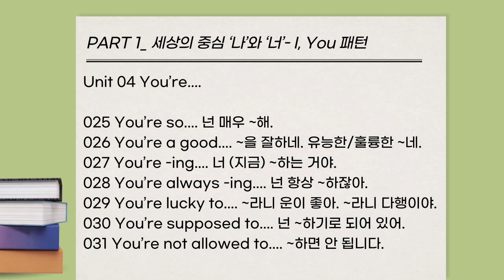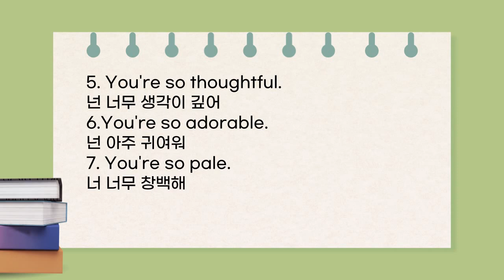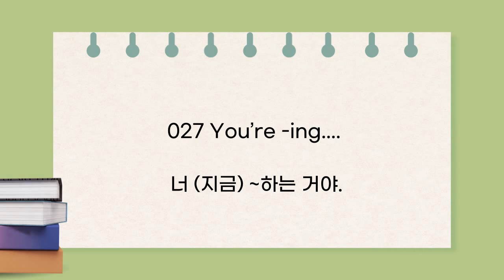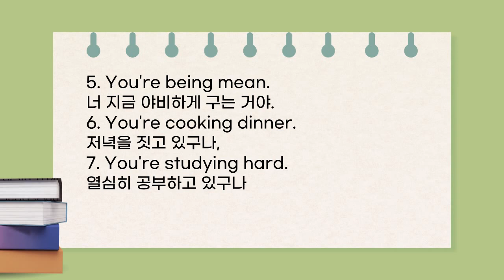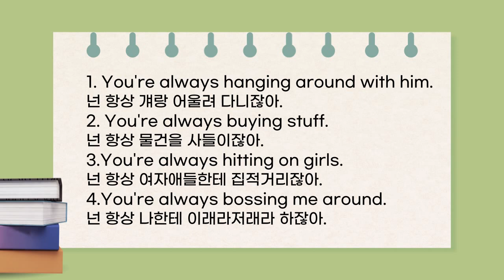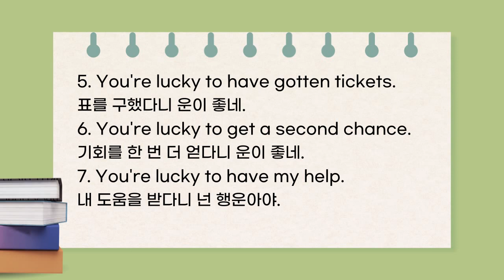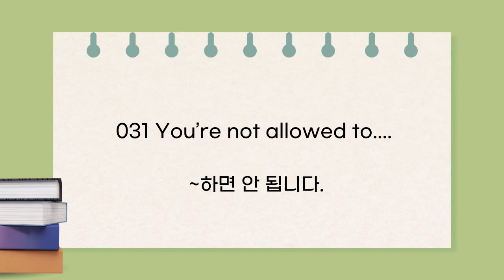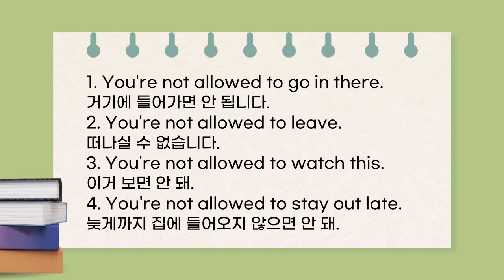[Unit4] 영어회화 핵심패턴 233 기초편 / 음성강의 및 원어민 예문 연속듣기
📚 [영어회화 핵심패턴 233 기초편]

중학교 영어로 일상회화를 자유롭게!
비밀은 초간단 233개 기초 회화패턴!

💡 지금 당장 대화가 통하는 초강력 패턴 233!
네이티브들이 쓰는 수많은 패턴 중 가장 기본이 되고
회화에 많이 등장하는 233개의 패턴을 엄선하여 수록했습니다.

💡 중학교 기초 단어로 부담 없이 시작한다!
예문에 나오는 단어는 모두 중학교 수준을 넘지 않지만
일상에서 필요한 말은 모두 할 수 있도록 구성했습니다.